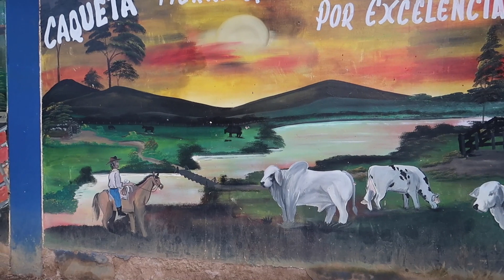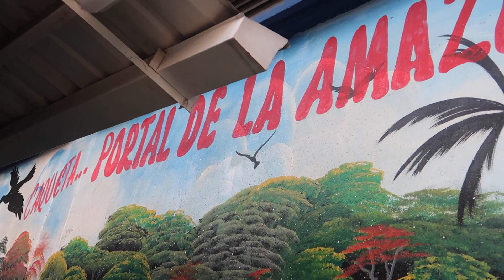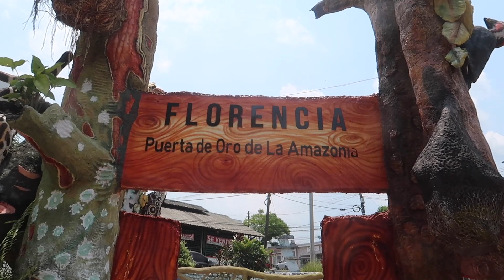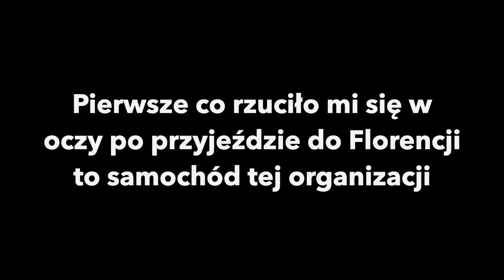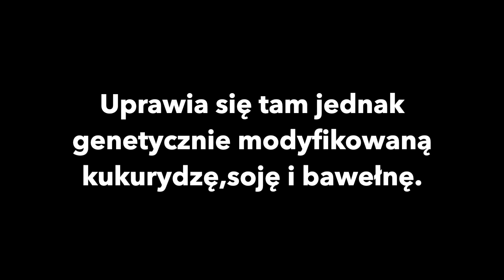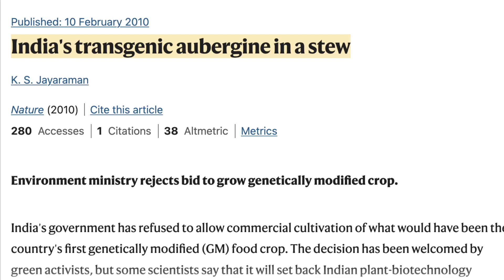Wozy pancerne w drodze powrotnej do Florencji⏐KOLUMBIA🇨🇴 w 2023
Ostanie ujęcia z miasta Cartageny del Chiara i przejazd do Florencji.Po drodze mija się pędzone przez kowbojów stada krów i wozy pancerne, które stoją zaparkowane w bocznych uliczkach.Eksploruje po raz kolejny miasto Florencja, obmyślając jak uderzyć na pobliską dżunglę.Opowiadam przy okazji o kolonializmie i piratach.

W mieście mam ogromny problem z zdobyciem masła.Jak się okazuje całe mleko skupywane jest przez znajdującą się na obrzeżach korporację Nestle.
Dzienna produkcja mleka w Caquetá wynosi obecnie około 700 000 litrów. Większość tej produkcji jest pasteryzowana w zakładzie Nestlé zlokalizowanym w Florencji, a następnie przetwarzana na suche mleko w mieście Valledupar, oddalonym o ok. 1000 km.

Rozwój gospodarczy w Caquetá wspierany jest między innymi przez zagraniczne organizacje rządowe i pozarządowe m.in. za pomocą amerykańskiej organizacji rządowej USAID, zajmującej się pomocą rozwojową.W 2005 roku w Kolumbii wybudowano duży zakład przetwórstwa kauczuku. Nie zaspokaja on jednak potrzeb regionu; przy obecnej powierzchni upraw wynoszącej ok. 5000 ha, czas przetwarzania całej produkcji wynosi ok. dwóch dni w miesiącu. Przez resztę czasu zakład stoi w miejscu.

USAID
Rola USAID w bezpieczeństwie żywnościowym jest często krytykowana jako jednostronne egzekwowanie interesów amerykańskich korporacji rolniczych.

Pokrętna działalność tej organizacji:
☞W RPA uniemożliwiono planowaną przez USAID dystrybucję genetycznie modyfikowanej odmiany ziemniaków🥔.
☞W Iraku USAID w 2003 roku chciała przeforsować reformy rolne 🚜, które były krytykowane z ekologicznego i społecznego punktu widzenia.
☞W Indiach próba wprowadzenia przez USAID transgenicznego bakłażana 🍆opracowanego przez Monsanto spotkała się w 2010 roku z ostrym oporem drobnych rolników i Ministerstwa Środowiska.
Wykorzystane w materiale źródła o USAID 📰:
1.Inżynieria genetyczna nie pomaga w walce z głodem (RPA)
Monsanto kontroluje 50% całego rynku kukurydzy w RPA, kukurydzy GM i hybrydowej. Posiada ponad 50% całego rynku nasion w RPA - co daje im kontrolę ekonomiczną.
Promują monokultury, stosowanie nawozów nieorganicznych i drogich technologii, takich jak inżynieria genetyczna.
2.Irak
W ramach kontraktu firmy Bechtel o wartości 1,03 miliarda dolarów odbudowywane są lotniska, porty morskie, drogi, mosty i koleje, co umożliwia transport pomocy humanitarnej, materiałów do odbudowy i zwiększenie handlu. Partner USAID, Skylink, ocenił trzy cywilne lotniska w Iraku - w Bagdadzie, Al Basrah i Mosulu. Od lipca na Międzynarodowe Lotnisko w Bagdadzie przyleciało i odleciało ponad 5 tys. lotów wojskowych i organizacji pozarządowych obsługujących 4,5 tys. pasażerów. Prace w tym zakresie obejmują zakończenie prac nad infrastrukturą awaryjną w międzynarodowym porcie lotniczym w Bagdadzie, umożliwiającą prowadzenie cywilnych operacji lotniczych.
Bechel=Black Rock(ta firma bierze udział w budowie elektrowni jądrowych w Polsce).

USAID współpracuje z UNICEF, Światową Organizacją Zdrowia (WHO) i Abt Associates w celu wsparcia programu zdrowotnego w Iraku. Od zakończenia wojny USAID zaszczepiła trzy miliony irackich dzieci poniżej piątego roku życia, podała szczepionkę przeciw tężcowi ponad 700 tysiącom kobiet w ciąży, a do 30 kwietnia 2004 roku misja USAID zapewniło szczepienia 90% kobiet w ciąży i dzieciom poniżej piątego roku życia.

USIAD pomógł CPA w stworzeniu ponad 77.000 miejsc pracy w sektorze robót publicznych za pomocą Narodowego Programu Zatrudnienia. Poprzez współpracę z  BearingPoint, zapewnił pomoc techniczną przy wdrażaniu systemu płatności bank-to-bank, który umożliwia 80 bankom wysyłanie i odbieranie instrukcji płatniczych. USAID zarządza również programem mikrokredytów o wartości 21 milionów dolarów.